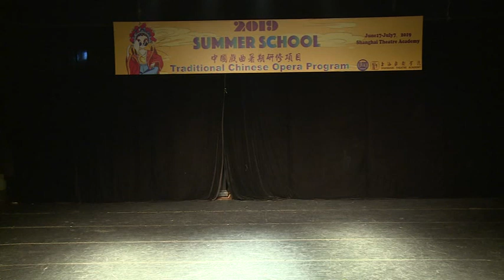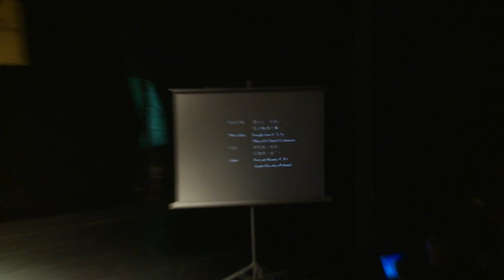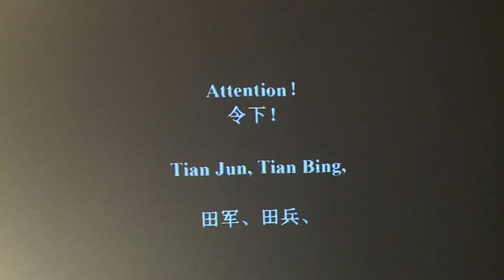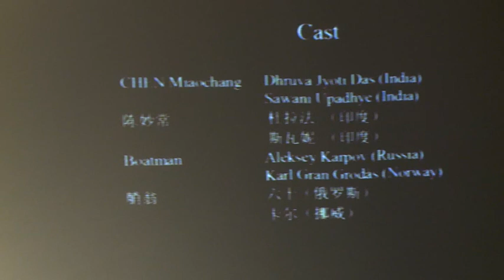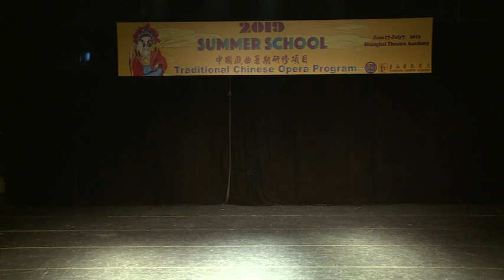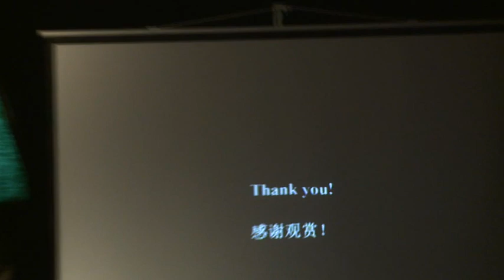Beijing Opera 京剧 / Shanghai Theatre Academy 上海戏剧学院 / Autumn River 秋江 / Summer of 2019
Mime scene of a Boatman and a Taoist nun, who has run away from the monastery, going after her lover.

CHEN Maocheng
Druva Jyou Das (India)
Sawani Upadhye (India)

Boatman
41:27 Aleksey Karpov (Russia)【六十（俄罗斯）】
Karl Gran Grodas (Norway)

The 9th Summer School Chinese Traditional Opera Program was carried out smoothly from 17 June to 6 July under the careful planning of the International Exchange Center of Shanghai Theatre Academy (STA). This year, a total of 20 students from 14 countries and regions were admitted to the program.